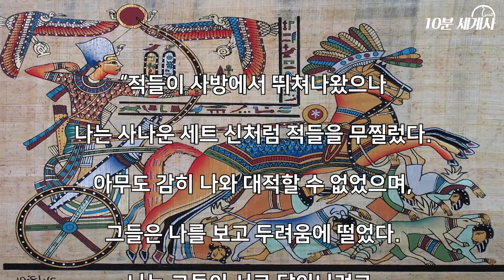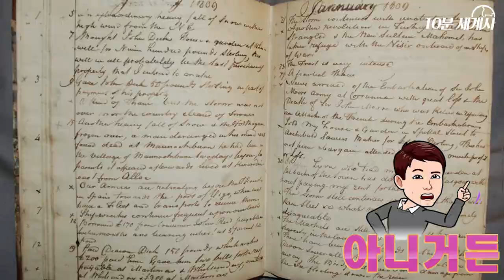고대 이집트 역사 10 : 람세스 2세 [ 세계사 ]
람세스 2세

고대 이집트 역사 10
람세스 2세
세계사